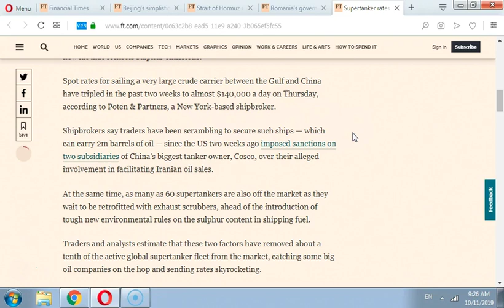to work vs to scramble V2